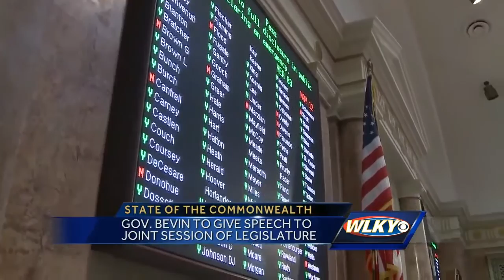Gov. Bevin to deliver State of the Commonwealth address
Republican Gov. Matt Bevin is preparing to deliver his State of the Commonwealth address.